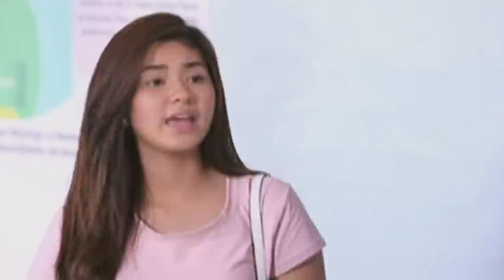Full Episode 120 | Nasaan Ka Nang Kailangan Kita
Corrine finds herself lost as she discovers that she is having a baby. While doubt and confusion take over her, Ryan comes up with ways to assure his girlfriend that he will never leave her side by asking Corrine to marry him. Soon, news about Corrine's pregnancy spreads fast in Unibersidad de Monteagudo (UDM), even reaching Bea and Toni.